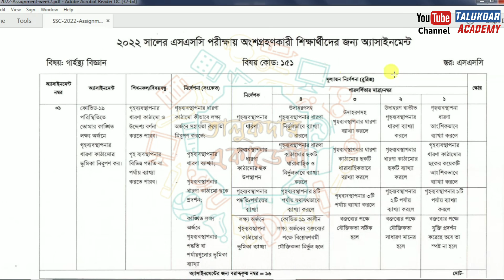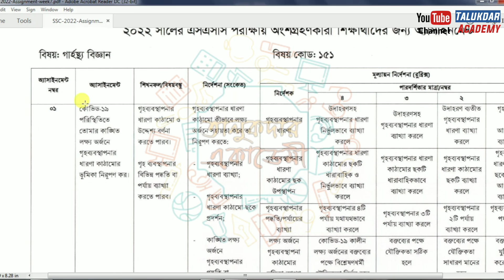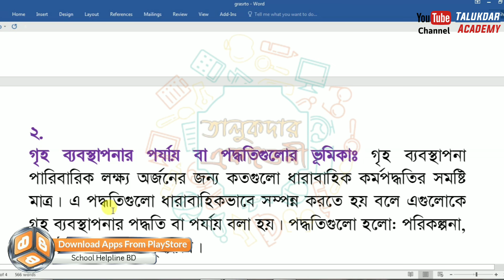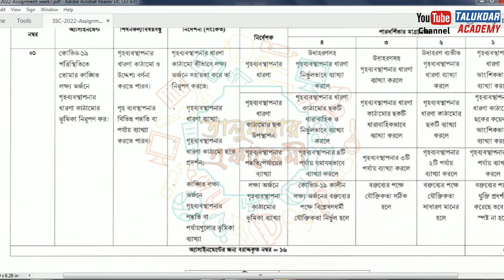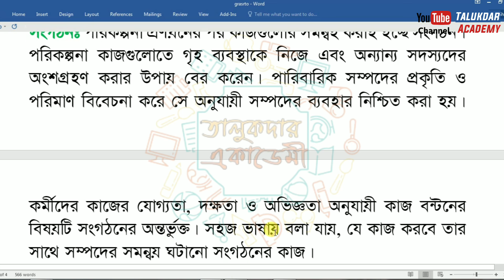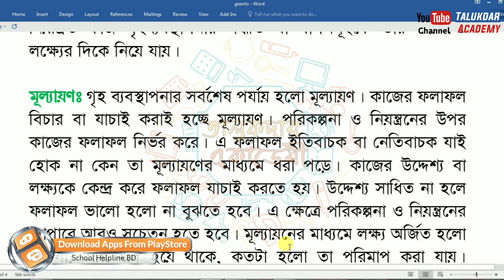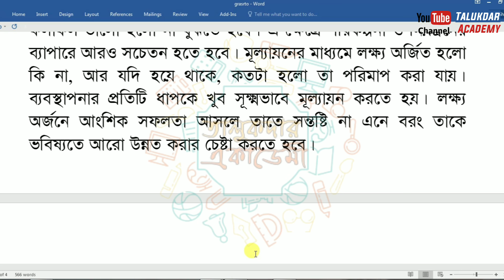SSC 2022 Class 10 Home Science Assignment 7th week || Class 10 Grasto Assignment Answer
SSC 2022 Class 10 Home Science Assignment Answer 7th week || Class 10 Grasto Assignment Answer || ১০ম শ্রেনি গার্হস্থ্য বিজ্ঞান এসাইনমেন্ট

Class 10 Assignment Answer 2021 || Class 10 Assignment 7th week 2021 || ১০ম শ্রেণির এসাইনমেন্ট উত্তর ৭ম সপ্তাহ ২০২১

২০২১ সালের এসাইনমেন্ট এর সকল ক্লাসের সকল বিষয়ের নমুনা উত্তরঃ

assignment answer
assignment solution
assignment 2021
new assignment
assignment 2021
class 10 somaj assignment
class 10 biology assignment
class 10 jibbiggan assignment
class 10 pouronity assignment
class 10 civics assignment
class 10 finance and banking assignment
ssc 2022 vugul assignment
১০ম শ্রেনির ফিন্যান্স ও ব্যাংকিং এসাইনমেন্ট উত্তর
১০ম শ্রেনির বিজ্ঞান এসাইনমেন্ট উত্তর
১০ম শ্রেনির বাংলাদেশ ও বিশ্বপরিচয় এসাইনমেন্ট উত্তর
১০ম শ্রেনির তথ্য ও যোগাযোগ প্রযুক্তি এসাইনমেন্ট উত্তর
১০ম শ্রেনির উচ্চতর গনিত এসাইনমেন্ট উত্তর
১০ম শ্রেনির কৃষি শিক্ষা এসাইনমেন্ট উত্তর
১০ম শ্রেনির গার্হস্থ্য বিজ্ঞান এসাইনমেন্ট উত্তর
১০ম শ্রেনির অর্থনীতি এসাইনমেন্ট উত্তর
১০ম শ্রেনির চারু ও কারুকলা এসাইনমেন্ট উত্তর

education
talukdar academy
talukdar academy class 10
english apps
high school
school assignment
১০ম শ্রেণির উত্তর
৭ম সপ্তাহের এসাইনমেন্ট উত্তর
assignment answer